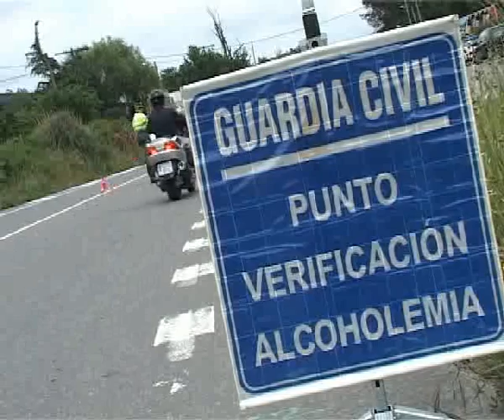RESUMEN ALCOHOLEMIAS MES DE ABRIL